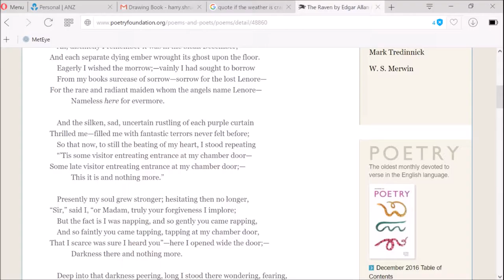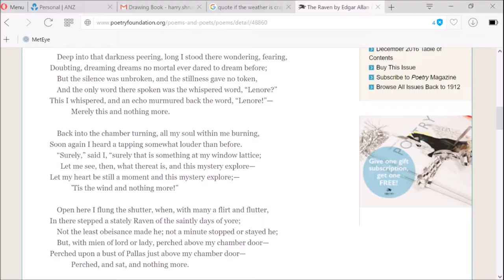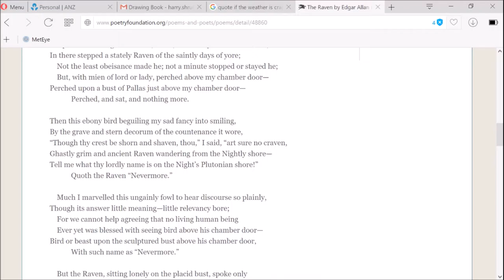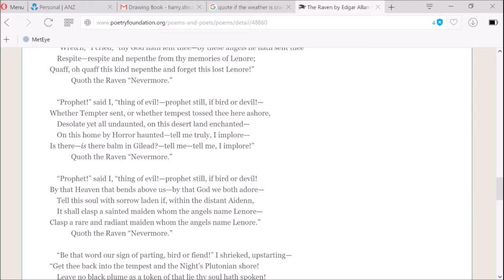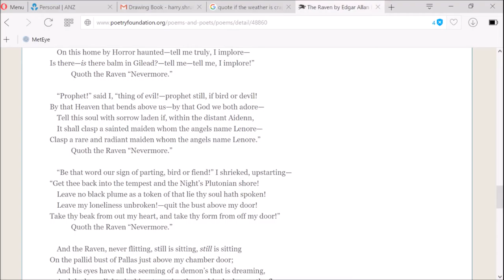The Raven - By Hazza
How would a Raven sitting on your window sill recite this famous verse by the great poet Edgar Allan Poe. Here I've stumbled through the Verse and sped things up a little. A Raven certainly wouldn't be going as slow as Willem Dafoe but he might sound something like this. No apologies for word tumbles here and there.